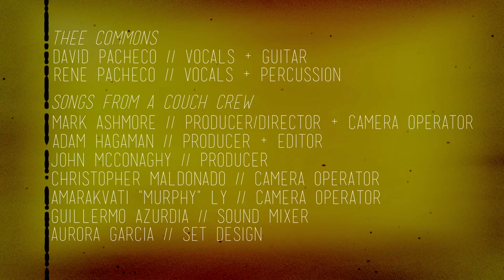Songs From A Couch | Thee Commons | "Walking and Flying"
Thee Commons perform their original song "Walking and Flying"